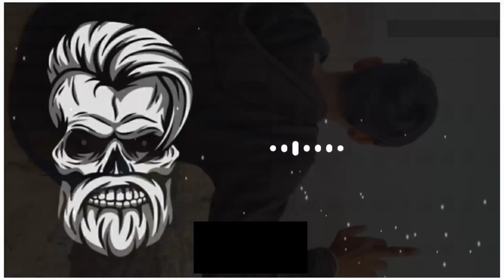Attitude boys ringtone | New Trending Ringtone | New Tiktok Ringtone Attituderingtone Ringtone #😈